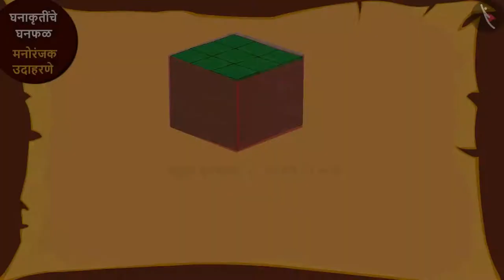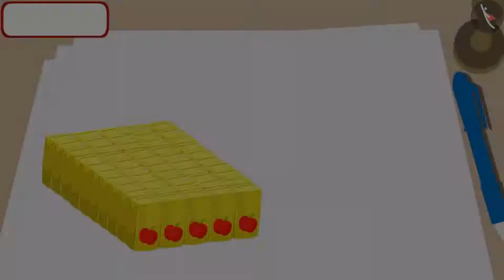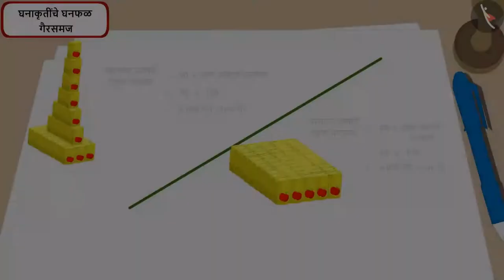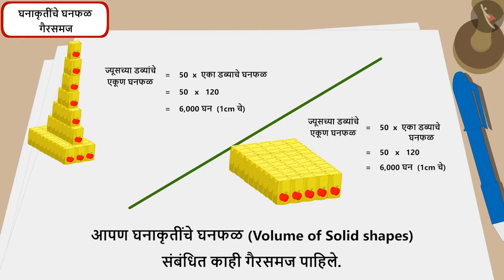घन आणि इष्टिकाचितीची मापे|Part 3/3|Measurements of cube and cuboid |Marathi|Class 5